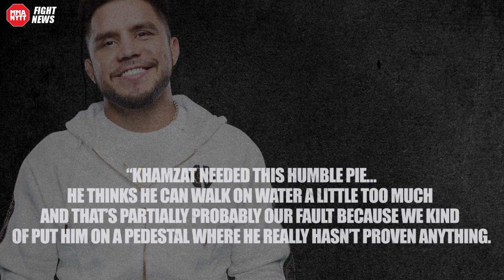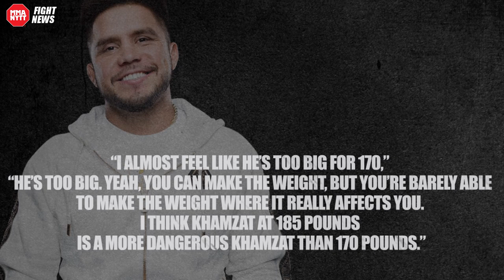Former UFC Champ thinks Khamzat “became human” at UFC 273